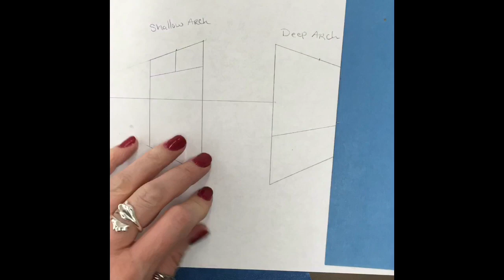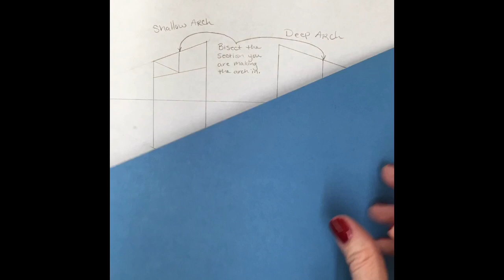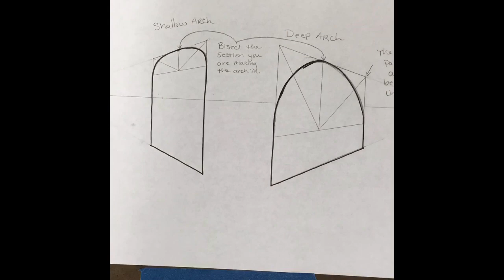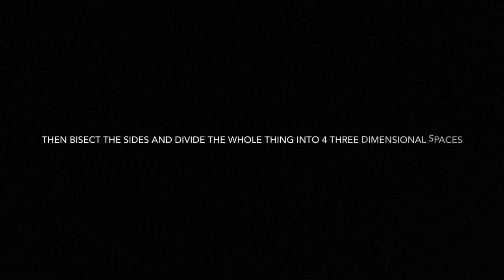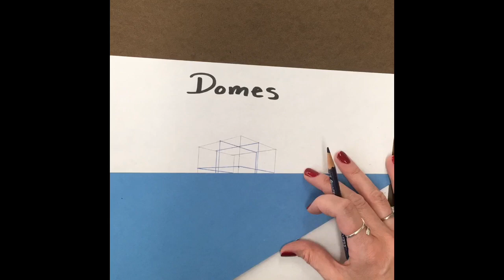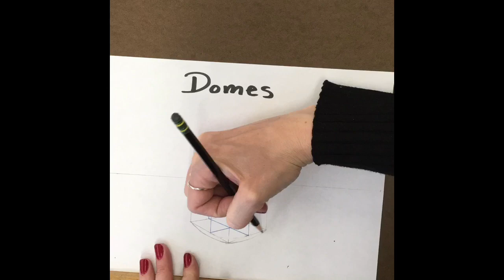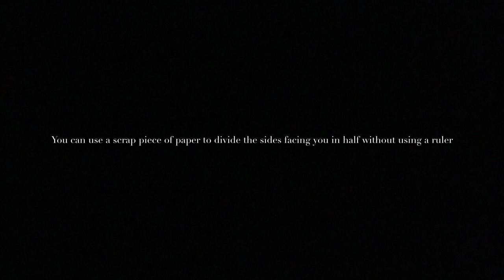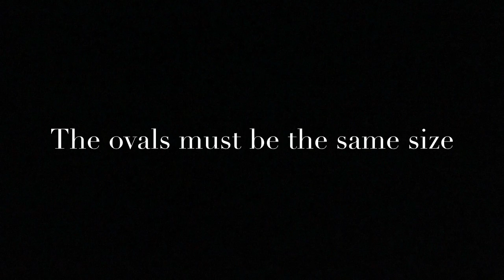Arches domes cylinders 2 Point